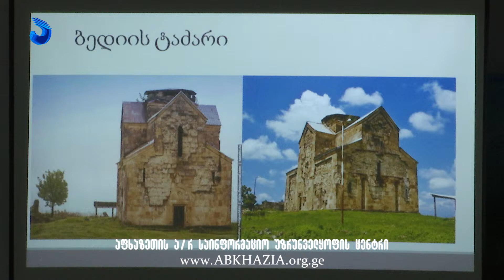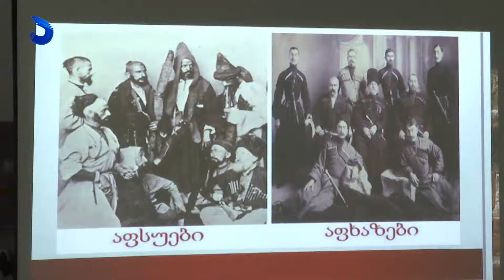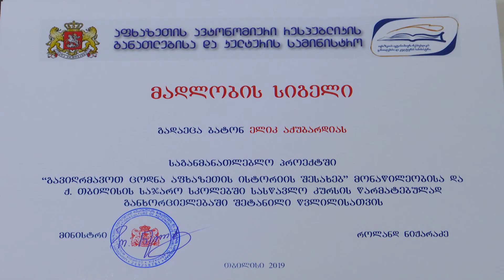აფხაზეთის დღისადმი მიძღვნილი ახალგაზრდული კონფერენცია არტ- გალერეაში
აფხაზეთის ა/რ საინფორმაციო უზრუნველყოფის ცენტრი